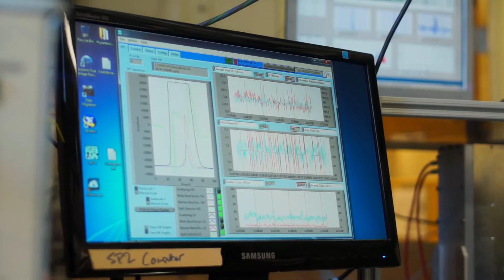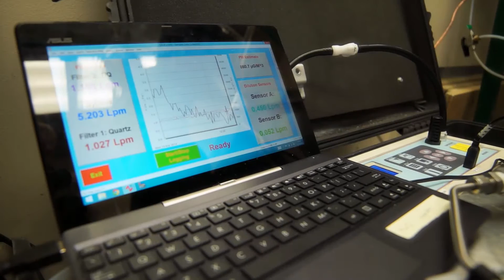Allen Robinson: Improved Cook Stoves: Effects on Air Quality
Allen Robinson, Head and Professor of Mechanical Engineering and Professor of Engineering and Public Policy, discusses his research on   the climate and public health benefits from improved cook stoves. Three billion people around the world get their energy from sources like simple cook stoves, so improving these stoves has great potential to improve air quality and public health.